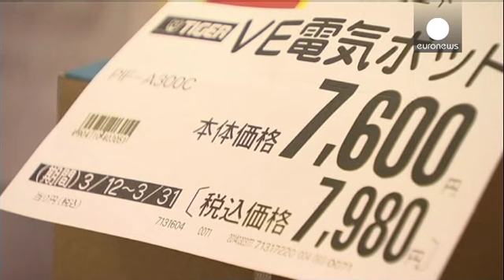Japon ekonomisi resesyona girdi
Yılın üçüncü çeyreğinde yüzde 2 büyümesi beklenen Japon ekonomisinden kötü haber geldi.

Beklenmedik bir şekilde yüzde 1.6 küçülen dünyanın üçüncü büyük ekonomisi resesyona girdi.

Yılın ikinci çeyreğindeki daralma oranı ise yüzde 7.3'ü bulmuştu.

Japonya Ekonomi Bakanı Akira Amari, vergi artıma kararını gözden geçireceklerinin ilk işaretini verdi:

"Vergi artırımı ile ilgili bir karar verilirken, öncelikli olarak ekonomik iyileşmeyi yavaşlatmamaya dikkat etmeliyiz. Şu anda önemli olan deflesy…